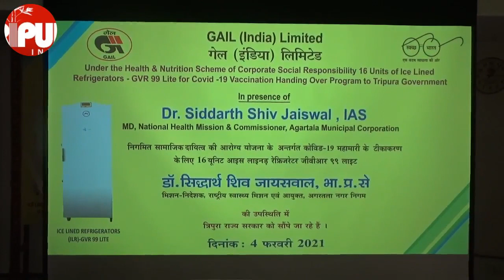GAIL to help State Govt on COVID-19 vaccine storage.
GAIL to help State Govt on COVID-19 vaccine storage. TIWN Video Feb 4, 2021